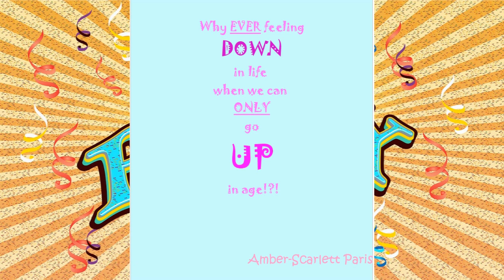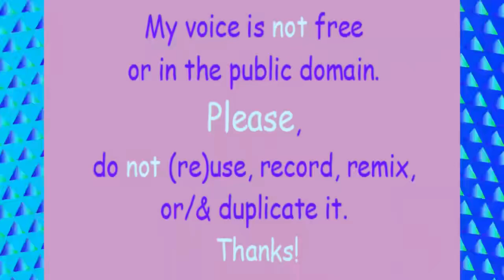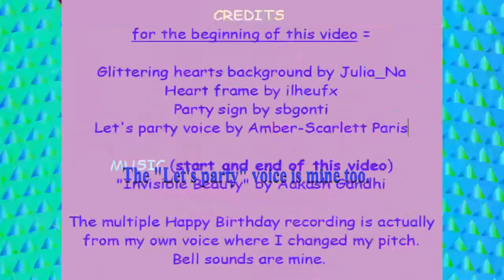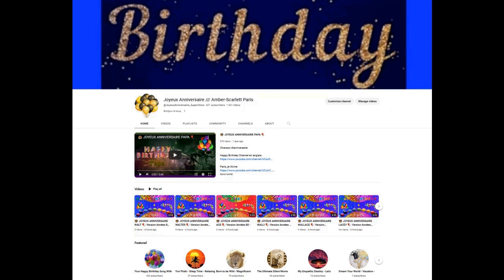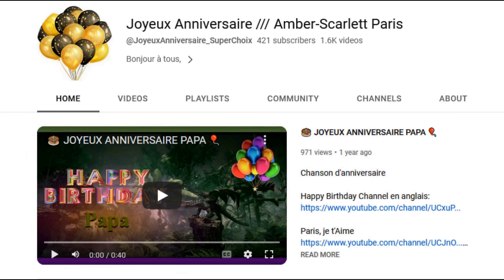2 VIDEOS (BIRTHDAY + BONUS) 🎂 HAPPY BIRTHDAY CARLENE 🎈 (French Parisian Accent)